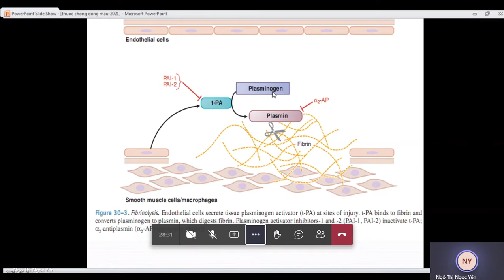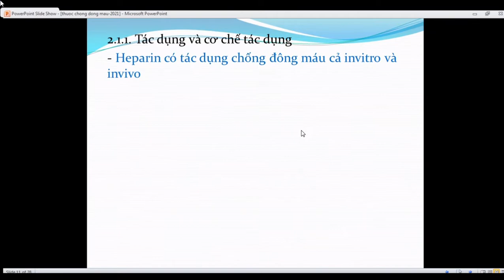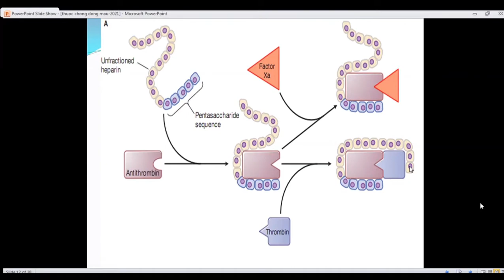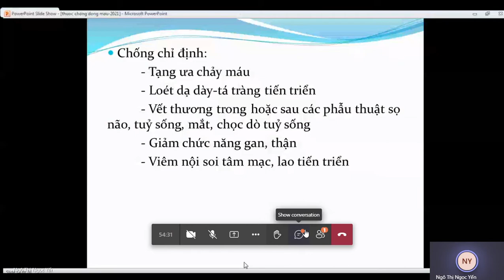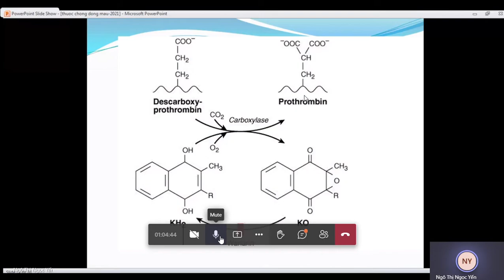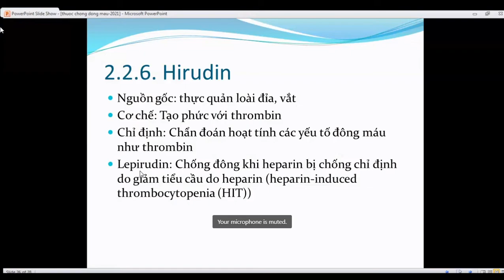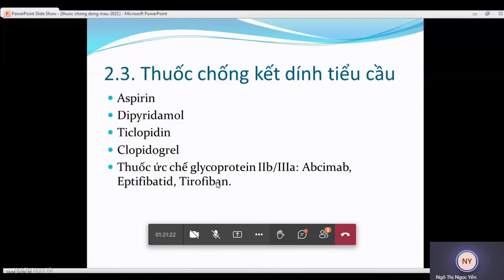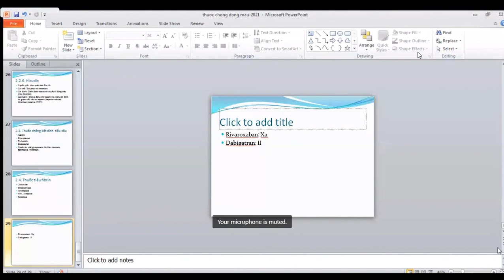Thuốc chống đông 1 2